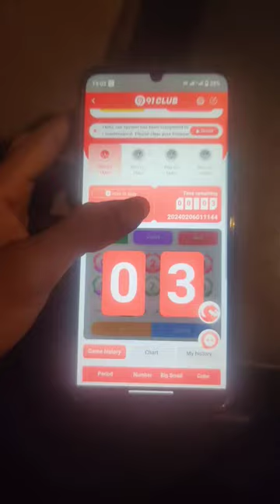color trading tricks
live tradingcolorsmagic tricksnifty live tradingcolour trading kaise karecolour trading app

colour trading pattern
colour trading pattern pdf
colour trading pattern pdf download
what is color trading
colour trading pattern 91 club
colour trading pattern pdf 91 club
colour trading chart patterns pdf
colour trading pattern strategy
colour trading pattern chart
what is colour trading
different trading patterns
how to trade a triangle pattern
b coloring
b pattern
bullish trade patterns
is pattern color safe
color pattern number
what is a color pattern
colour trading chart pattern
color pattern example
trading colors
e-trade paper trading
trading pattern flag
h trading pattern
identifying trading patterns
trading.patterns
j color page
j trading company
j pattern stocks
j pattern trading
j pattern
k line pattern
k and t colors
k line trading
k coloring page
l trading co
l color pages
m trading pattern
m pattern trading bearish
n coloring
n coloring pages
o trading company
options trading patterns
pattern trading forex
pattern trade
pattern trading charts
q trading palm springs
q trading company
r color transparency
r trading strategy
r and r trading post
r tradingview
stock market trading patterns
trading patterns poster
t coloring
u trading pattern
u t colors
v trading pattern
v pattern stock
v pattern forex
w trading pattern
w pattern trading bullish
w pattern trading bearish
x pattern bracelet
x and y trades
x tradingview
color y tradicion tiles
color y tradicion
trading color
zig zag trading pattern
z gallerie trade program
z pattern tracks
trading color palette
1 2 3 pattern trading
2 color pattern
2 trading strategy
2b trading pattern
2 color trilobite paracord bracelet
2 colour tie dye patterns
3 color triangle
3 color patterns
3 triadic colors
3 color trilobite paracord
4 color pattern
4 day trades
4 hour trading strategy pdf
4 day trades robinhood
5-0 pattern trading
5 color bracelet patterns
5 color bracelet
5 color friendship bracelet patterns
6 matching colors
6 color friendship bracelet patterns
7 colors palette
7 color friendship bracelet
8 digit trade codes pokemon sword
8 colors of traffic signs
8 color friendship bracelet pattern
types of trading pattern
different trading chart patterns
types of trading chart patterns
9 count trading
9 colors palette
9 color
9 color schemes
9 color wheelcolour trading kaise karecolour trading appcolour prediction gameColour tradingbest colour prediction gamecolour prediction game trickcolour prediction game tricksnew colour prediction gamecolour trading trickscolor prediction appcolour prediction appcolor prediction gamenew colour prediction website todaybest colour prediction app